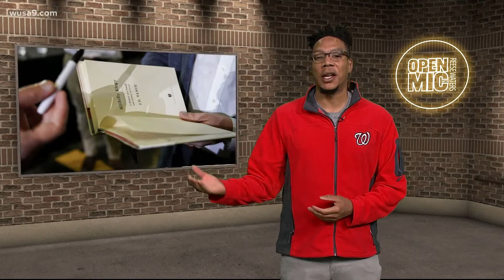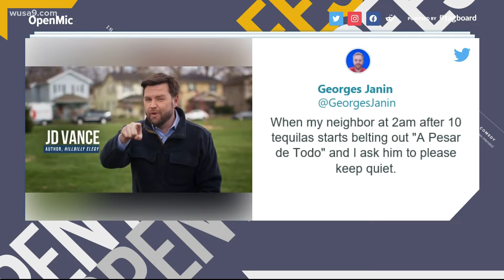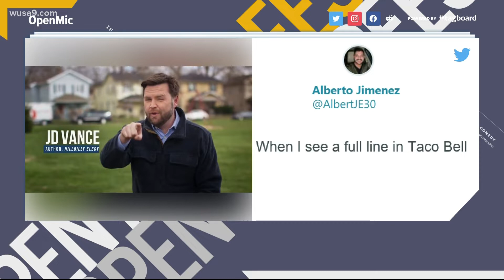COMMENTARY: Political Ads in 2022 | Mic Drop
Reese shares his thoughts concerning political ads in 2022.

*The opinions shared in this video are commentary*